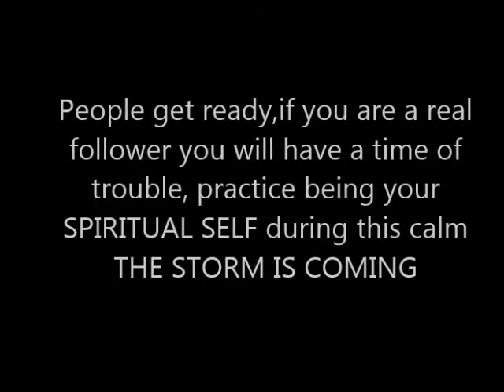Flat Earth Truth All Around